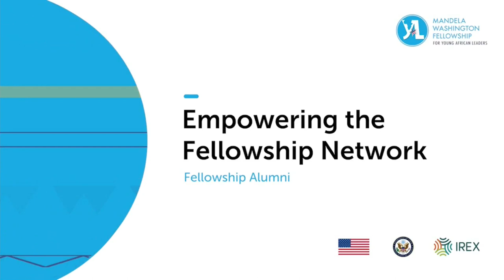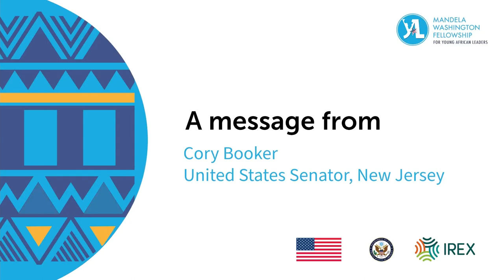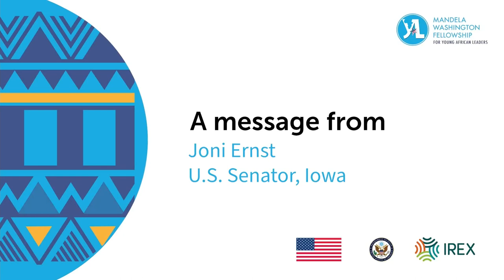2021 Summit - Day 2 Opening Session